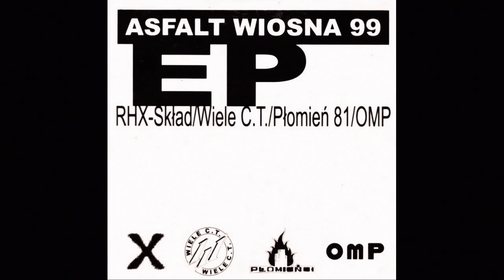RHX Skład - Kłopotom stawić czoło feat. Max (Supalativa) [radio edit]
Epka promująca zapowiedziane na 99 rok premiery: RHX, Wiele CT, Płomień 81 plus dwa nowe numery Jano / OMP. Tylko na tej epce 3 remixy i instrumentale.